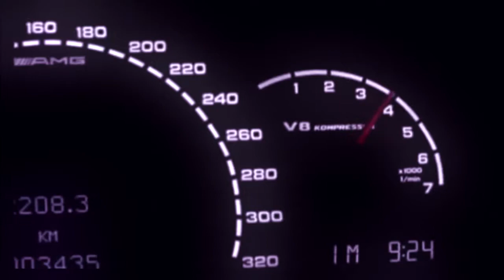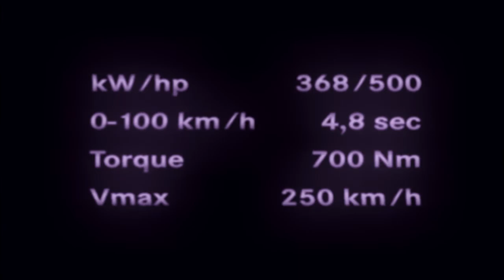larry june - 2002 s500 benz (slowed + reverb)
everybody dont love you man, just get richer.

yes i know its an s55 not an s500 but its still a 220 soooo idc ;)